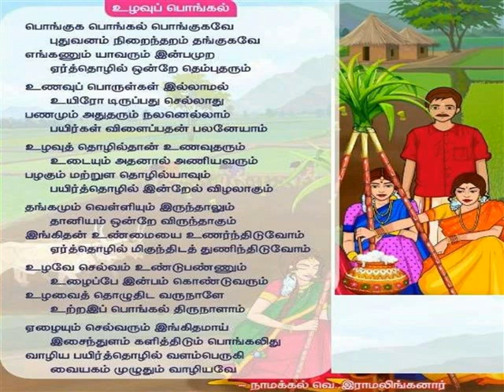உழவர் பொங்கல்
IV TAMIL TERM 2 LESSON 9